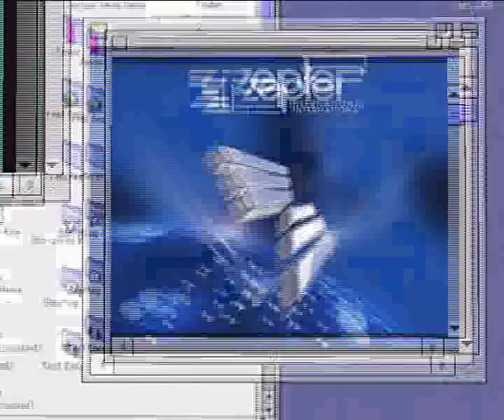Соус с орехами - видео рецепт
Видео рецепт приготовления вкусного соуса с орехами. Вносим разнообразие в ежедневное меню.

Продукты:
- 200 г брынзы,
- 100 г сливочного масла,
- 100 г сметаны,
- 100 г миндаля или грецкого ореха,
- 3-4 зубчика чеснока,
- 30-50 г зелени петрушки, укропа, кориандра или мяты,